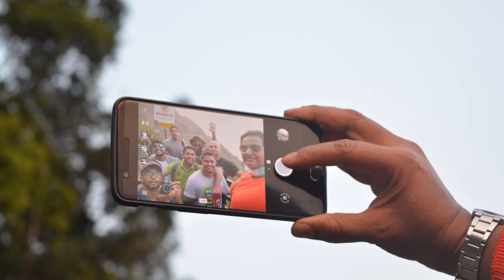Royal Enfield Himalayan | Yezdi roadking | TATrun2018 | Tour de south